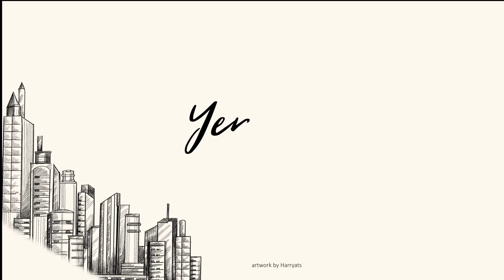Rumah di poris simprug Tangerang || Full renovasi || 7x12 m2 || 2 lantai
Dijual rumah rapi di poris simprug poris
Lokasi sangat strategis.
Dekat ke daan mogot
Dekat akses tol
Dekat fasilitas umum
Keamanan 24 jam
Bebas banjir

[ Deskripsi ] {
bangunan 2lantai
Pam +tanah+torn air
Listrik 2200
Hadap selatan
Shm
Termasuk kichen set
Harga jual Rp 950 jt nego

[ kontak ]